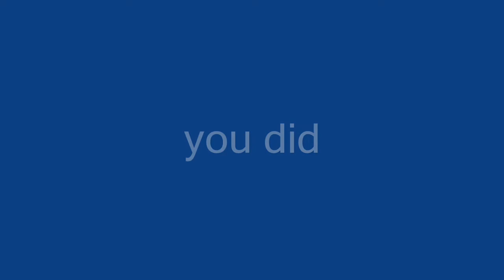CC WANTS PEOPLE FOR OUR PROMOD TEAM.wmv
We want you to Join our promod team